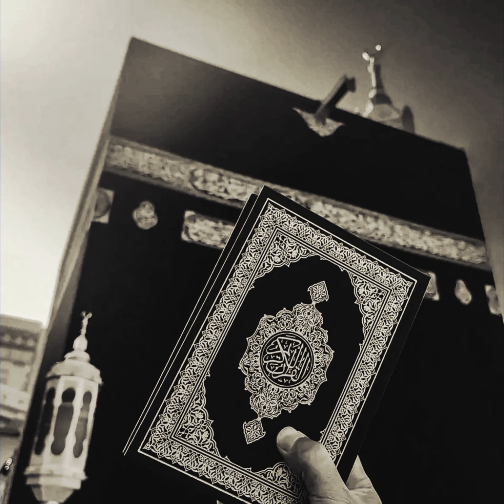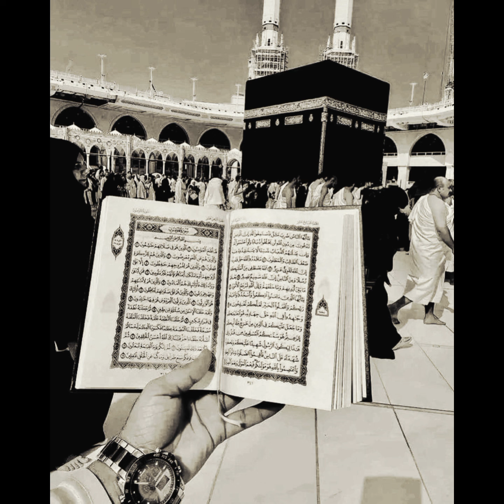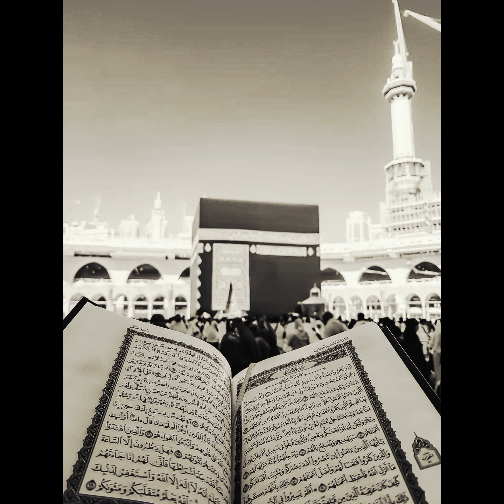Beautiful Makkah dp//Khana kaba wallpapers//Makkah dpz || ISLAMIC LIFESTYLE